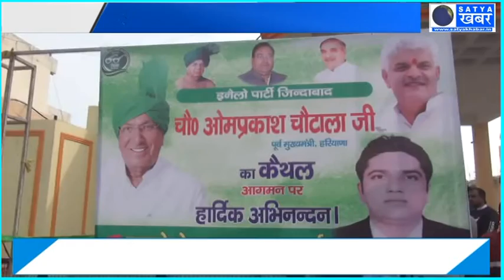चुनावों में आप लोगों के बीच रहूंगा, फिर चाहे जेल क्यों न तोड़नी पड़े, देखिए ओपी चौटाला का बड़ा बयान